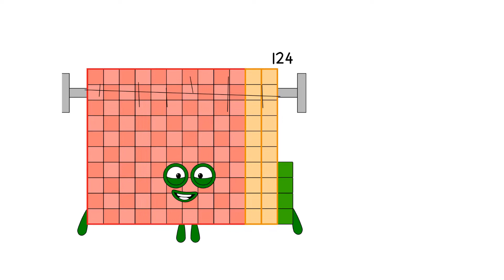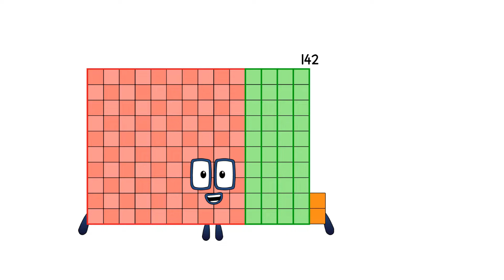Numberblocks: 0-150 Cursed!Numberblocks Band Retro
Numberblocks Addition
Numberblocks Adding